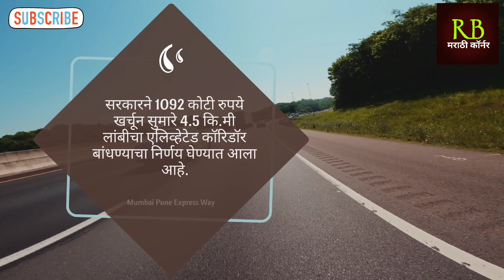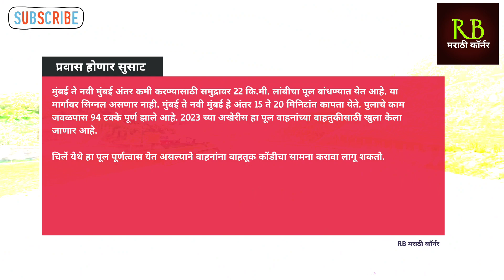Mumbai-Pune-Goa Expressway : सिग्नल फ्री असल्यामुळे प्रवास होणार सुसाट|MMRDA New plan|संपूर्ण माहिती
About US :- welcome to RB Marathi Corner. This channel is all about knowledge and entertainment, My genuine try to make all the people knowledgeable . Your small gesture makes a big difference for me. Thank you.

mumbai-pune goa expressway new update

mumbai pune expressway latest update

mumbai to pune express highway

mumbai goa expressway update

pune bangalore new express highway

new mumbai pune express highway

mumbai pune new highway